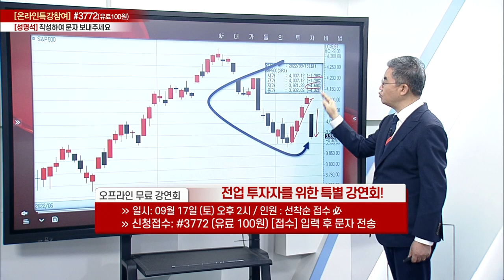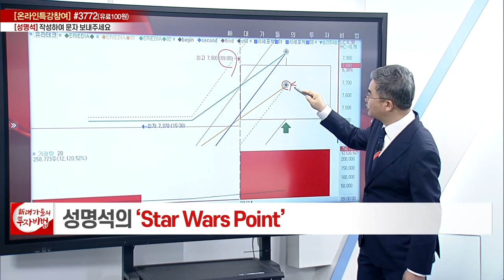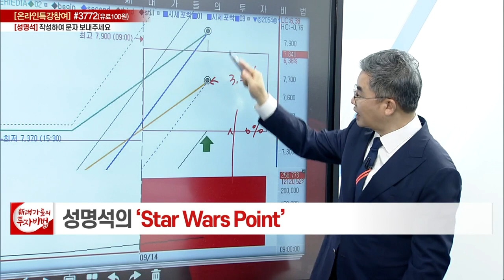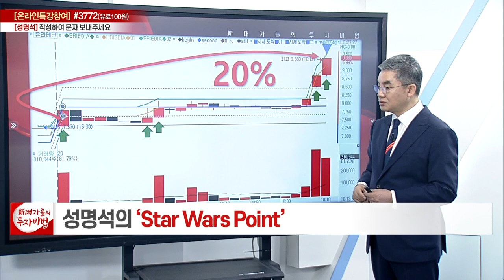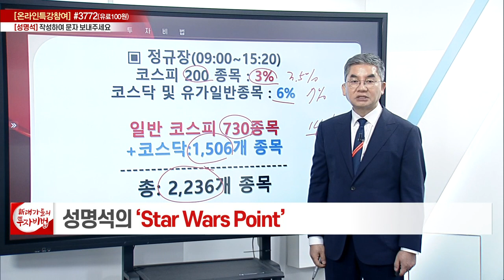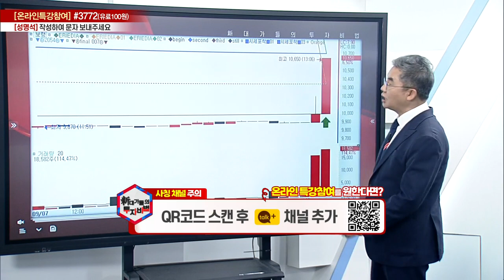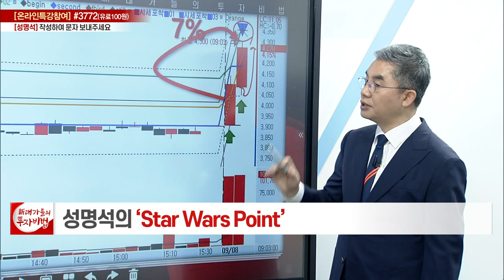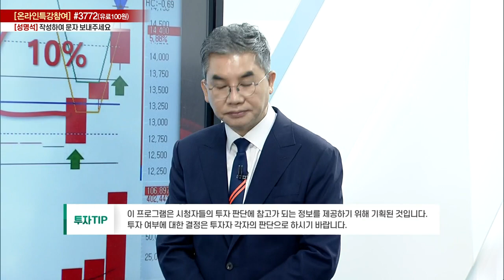성명석 소장의 Star Wars Point 2강_대가들의 투자비법 (20220914)